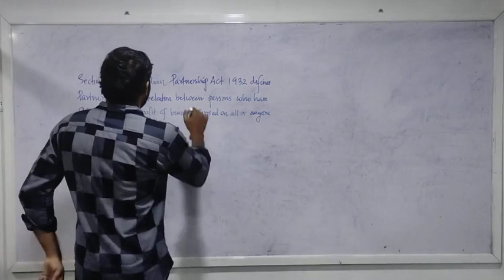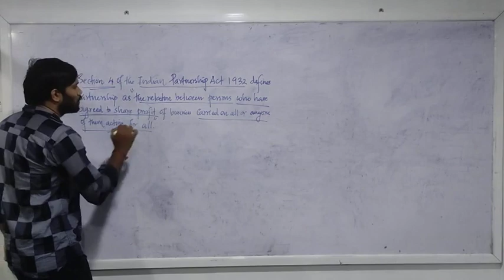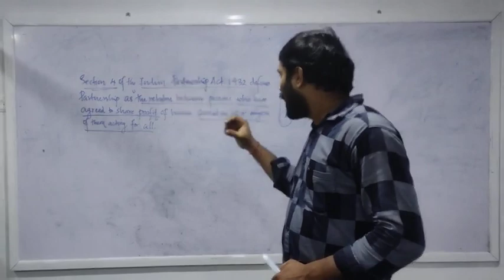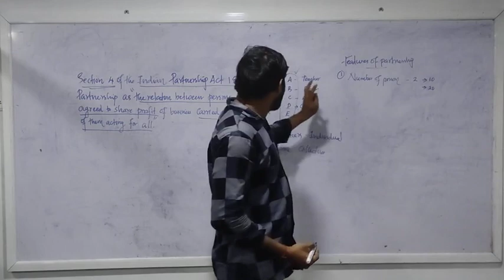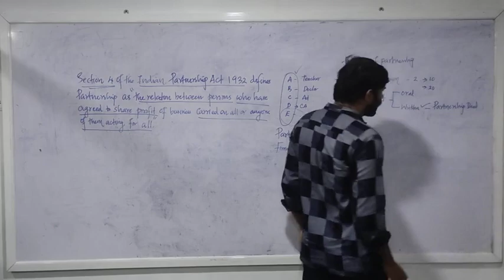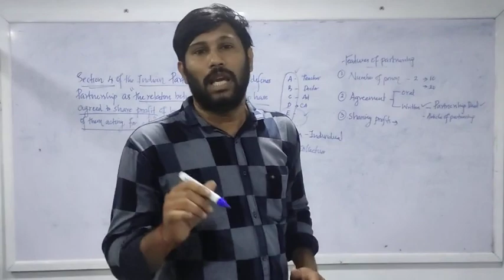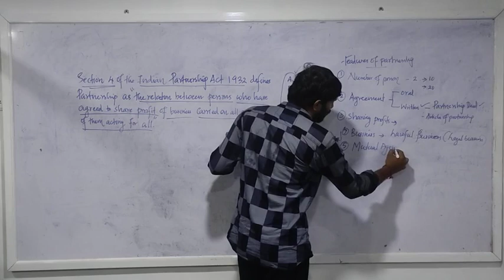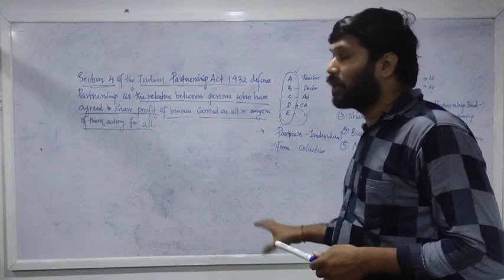Bcom 2nd yr Annamalai university